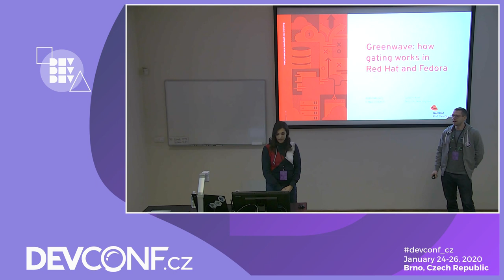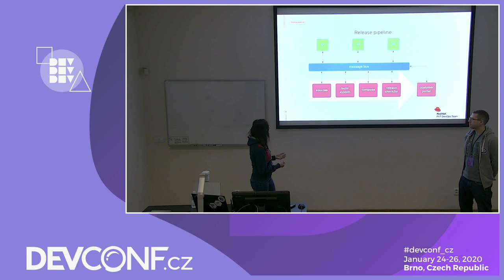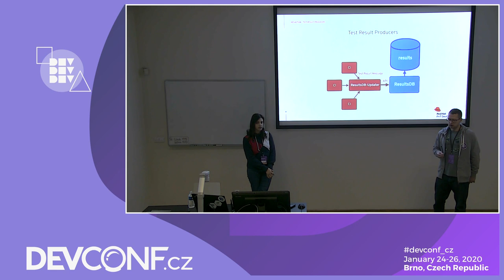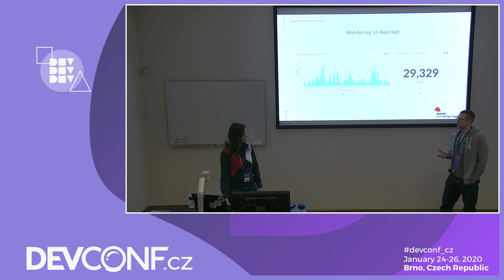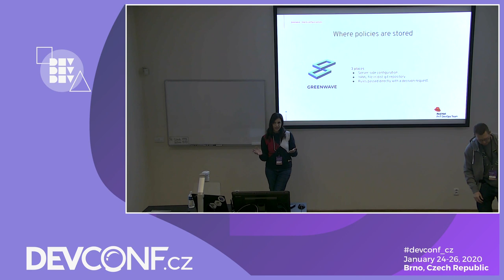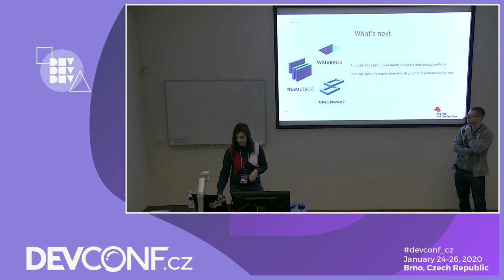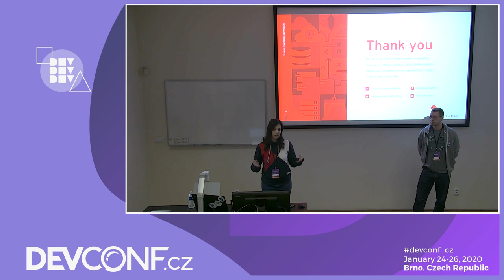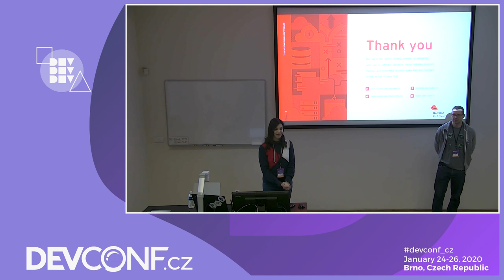Greenwave: how gating works in Red Hat and Fedora - DevConf.CZ 2020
Speakers: Giulia Naponiello, Lukas Holecek

How can we decide if a software artifact can pass certain
gating points in a software delivery pipeline? We need to make sure
that all tests are satisfied, but doing it manually might introduce
days of delays, which is not ideal today. Greenwave, WaiverDB and
ResultsDB are the key elements in Fedora and Red Hat to automate the
gating process. We're going to show you what they are, how they work,
and why they are fundamental for an automated and efficient release
pipeline.